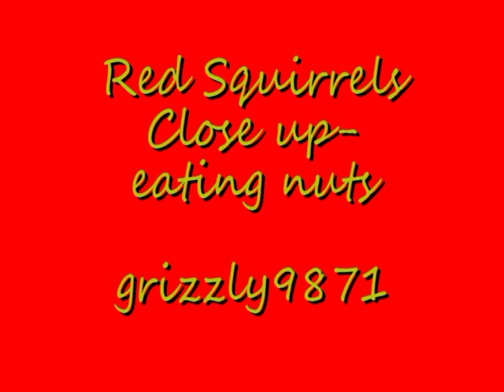Red Squirrels- Close up eating nuts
Red Squirrels eating nuts in the bird hide at Alverstone Mead,Isle of Wight